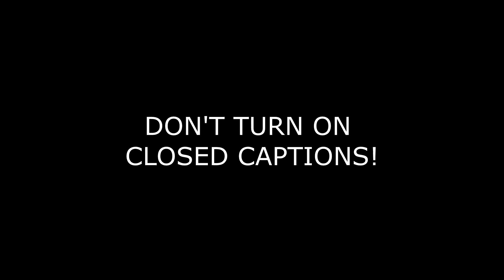Don't Click on This Video!!!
DON'T FOLLOW THE INSTRUCTIONS!!!